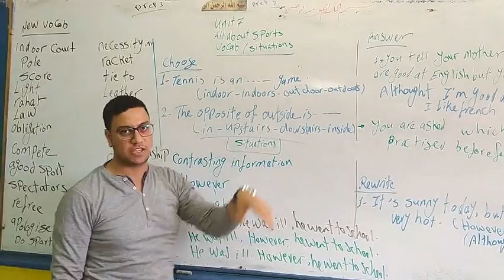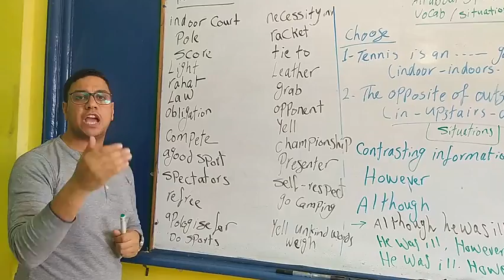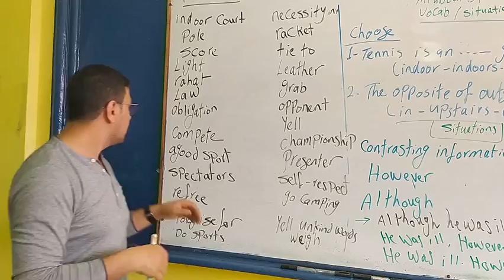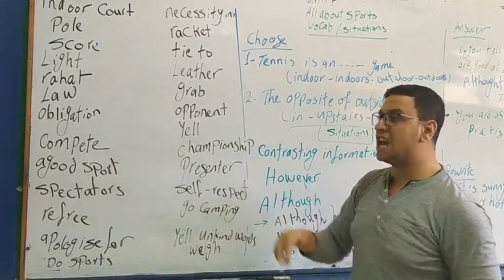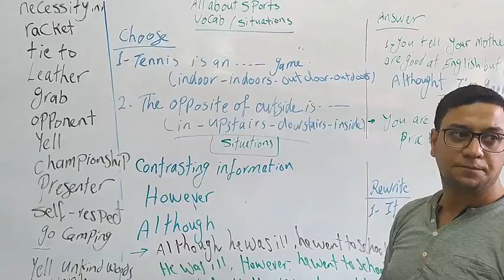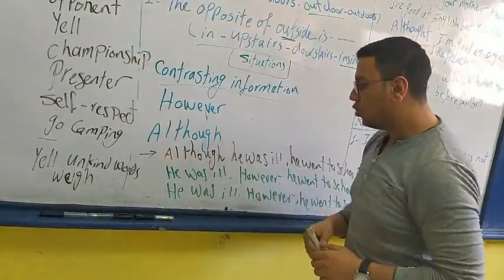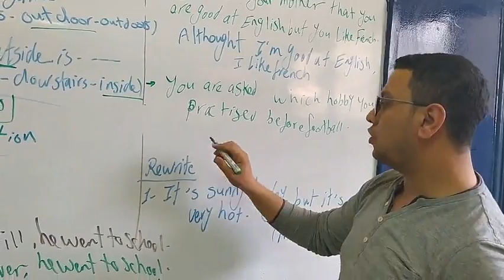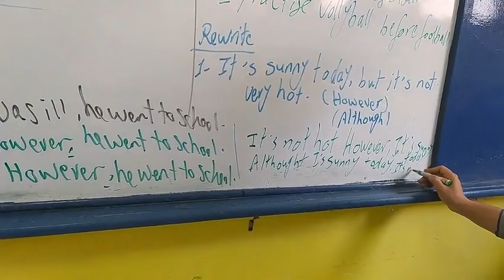Prep3 English /Unit7/ Part1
BMS2020 Prep3 /English/ Unit7 /Part1 Res608x1080 30fps Rate8459kbps compressed